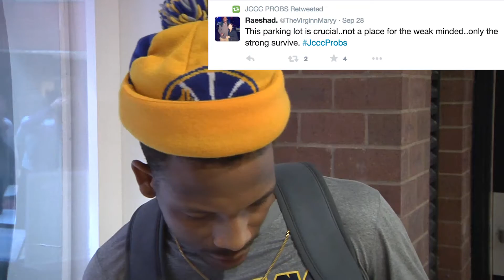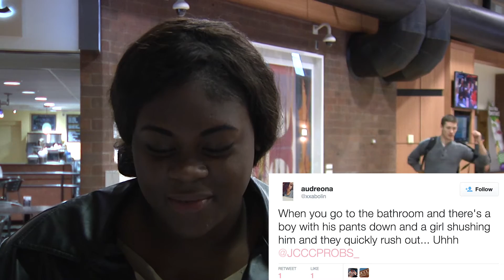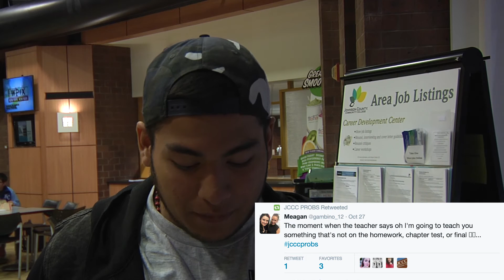Students React to JCCC Probs Part III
We asked several students to read a few @JCCCPROBS_ retweets and give their reaction. JCAV-TV does not endorse the opinions expressed in this video.